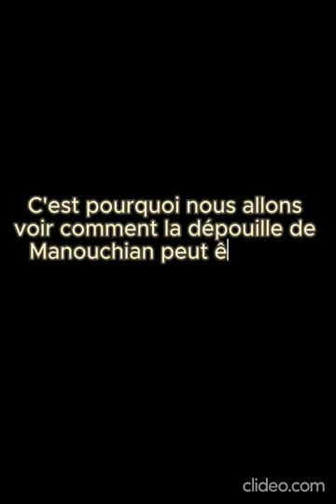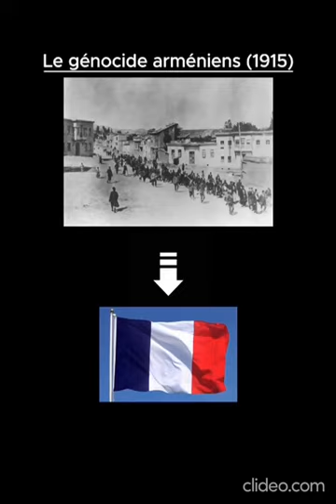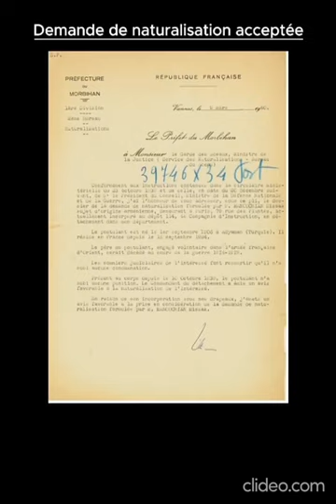Les époux Manouchian sont entrés au Panthéon selon les élèves du Lycée français de Reus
🕰️ Mercredi 21 février, les époux Manouchian sont entrés au Panthéon. Pour mieux comprendre les raisons de cette intronisation, les élèves de HGGSP (Terminale) ont réalisé une vidéo expliquant leur histoire

🕰️ Hace 80 años, el 21 de febrero de 1944, 23 miembros del grupo de resistencia comunista FTP-MOI eran fusilados por el ejército alemán incluido su líder, el armenio Missak Manouchian.
🎥 Nos lo explican en este vídeo los alumnos de Terminale 2º de Bachillerato